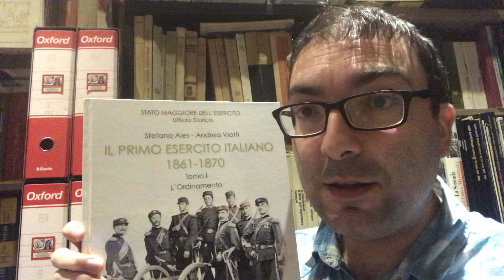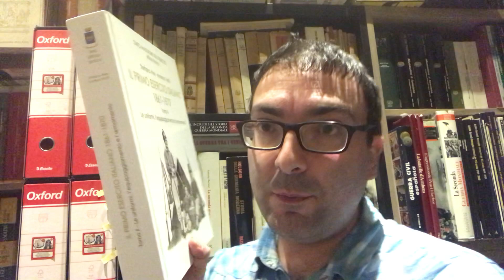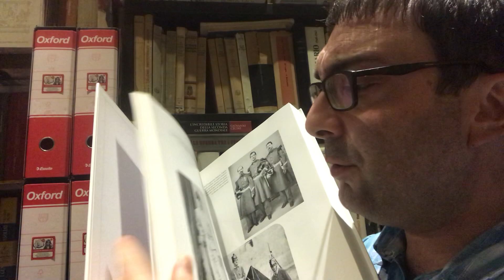IL PRIMO ESERCITO ITALIANO (1861-1870) ALES - VIOTTI recensione di Giovanni Cecini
Descrizione e analisi  del volume in due tomi sull'ordinamento, uniformi, equipaggiamento e armamento del primo decennio della Forza armata di terra del Regno d'Italia